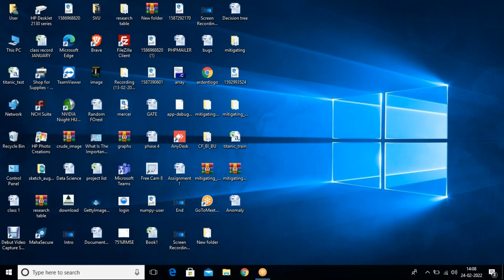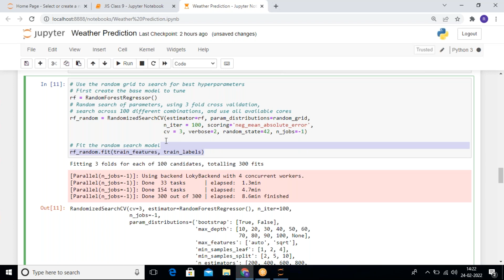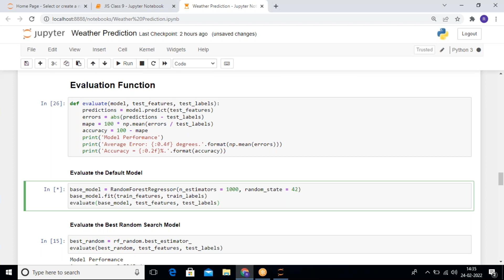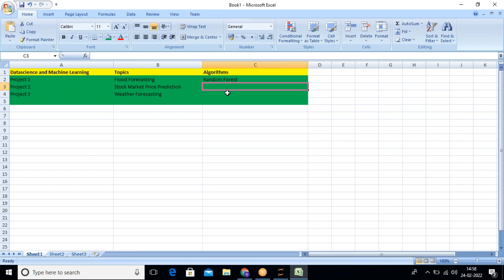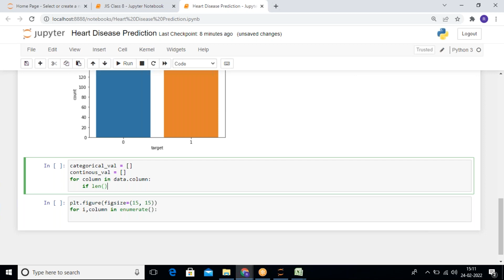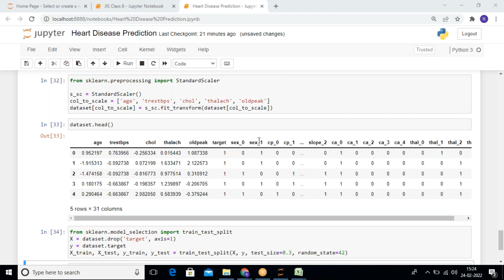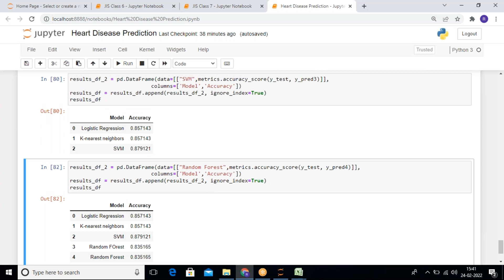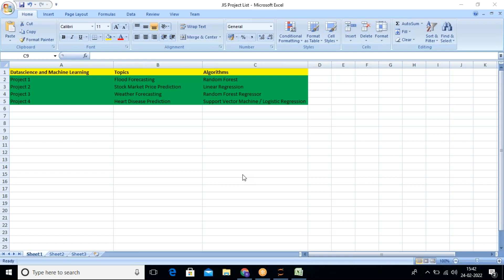Data Science with Artificial Intelligence Class12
Artificial Intelligence and Data Science is a primary requirement of the Industry and Research. Python libraries are powerful tool to implement Data Science concepts and do Data Analysis. This course starts with the Python language and explores the Python libraries and their applications. Case studies with real life data are discussed in this course. The course also discusses Machine Learning concepts. Finally the participants will work on a Live Project where all the concepts learned will be applied.